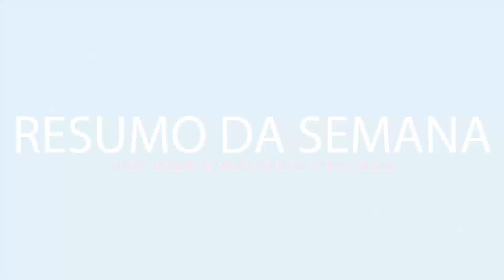#19 - Resumo da Semana